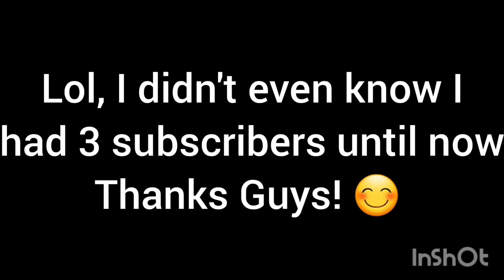This video is only 4 seconds long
If ya'll don't mind commenting who you are, I'd love to see who my subscribers are 😁